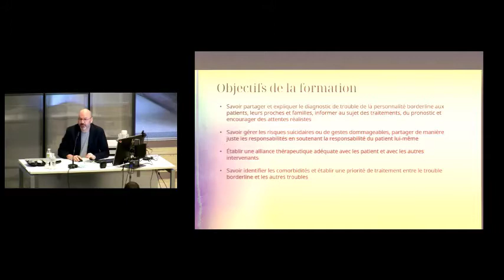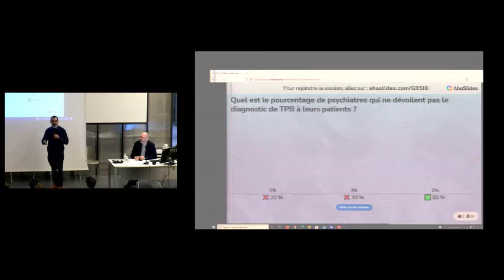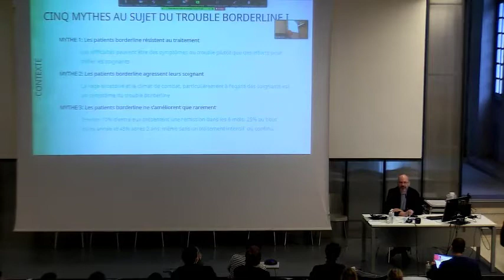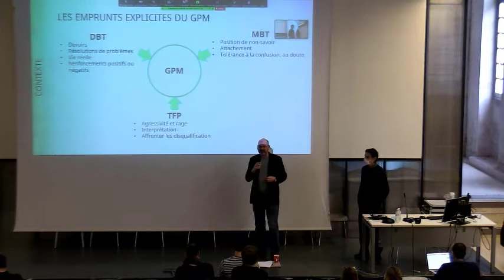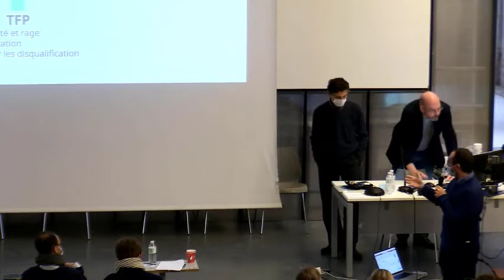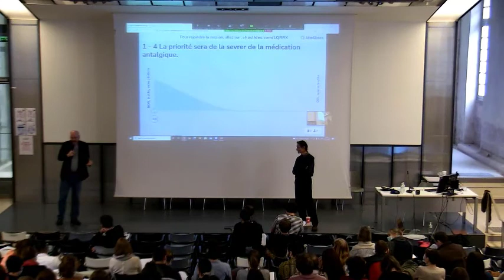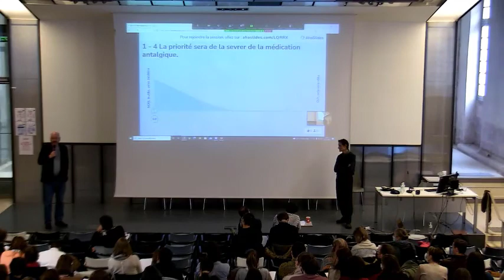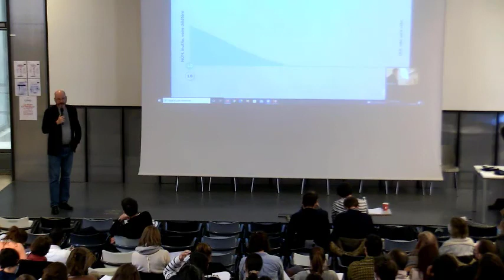Colloque GPM Dr Patrick Charbon